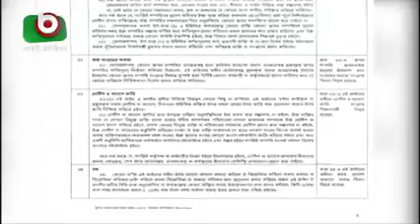13 June 2022